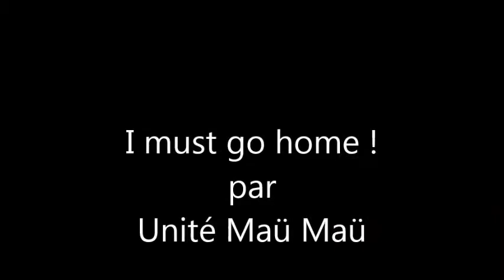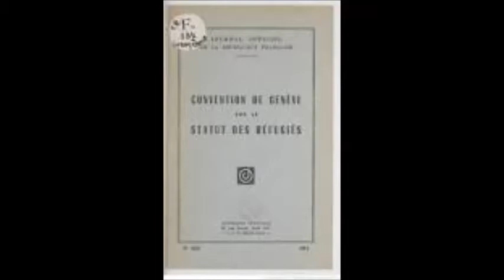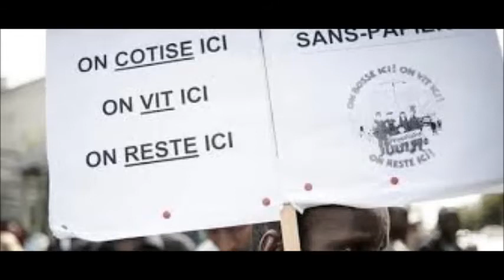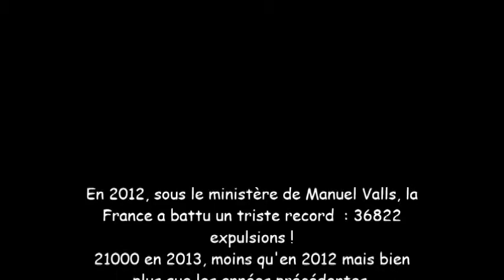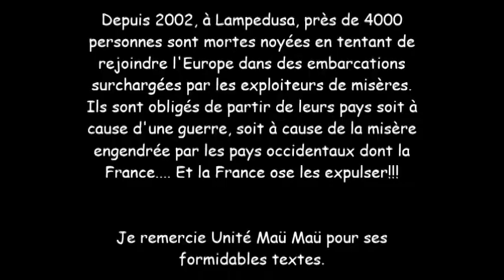I must go home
Unité Maü Maü